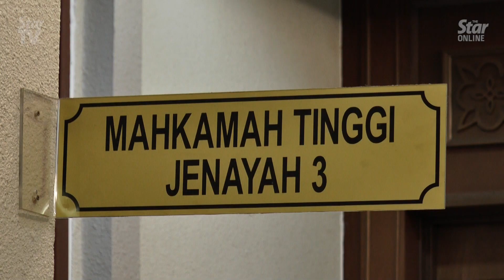Najib's bid to skip trial and attend Parliament denied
The High Court in Kuala Lumpur has denied Datuk Seri Najib Razak's request to skip a day in court to attend Parliament.

High Court judge Justice Mohd Nazlan Mohd Ghazali refused the request after hearing an application from Najib's lead counsel, Tan Sri Muhammad Shafee Abdullah and counter arguments from Attorney General Tommy Thomas, who objected it.

Earlier, Shafee had applied for an adjournment after Najib's trial involving abuse of SRC International Sdn Bhd funds resumed for the day on Monday.